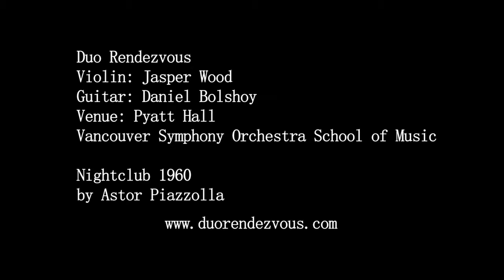Nightclub 1960 by Astir Piazzolla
As performed by Duo Rendezvous